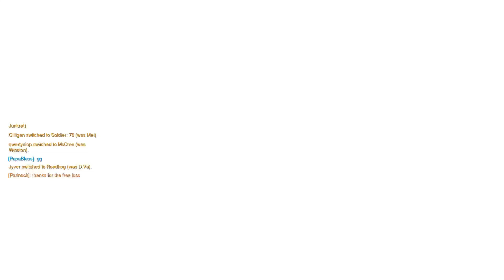Free losses n draw n win in Overwatch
There was this super toxic player Dryred.He kinda sounds like that Battletoads speed runner.